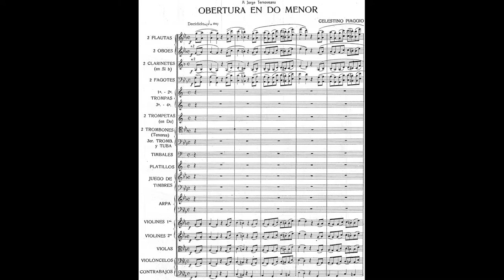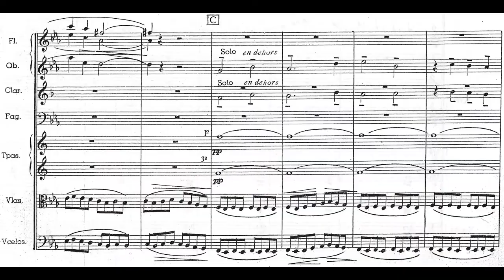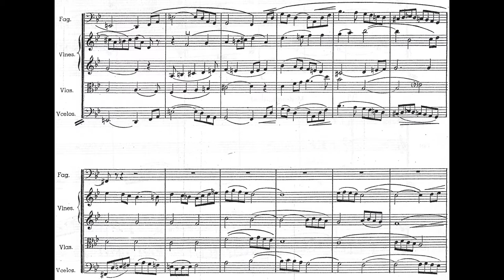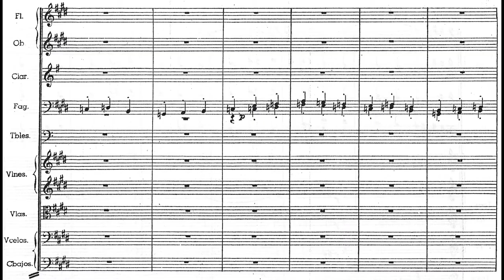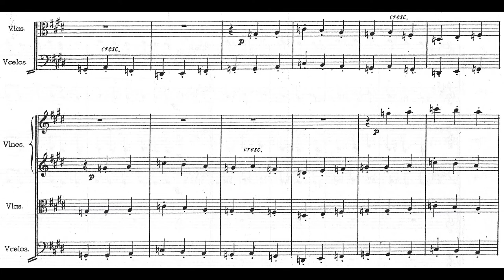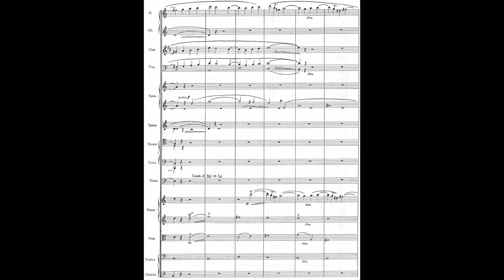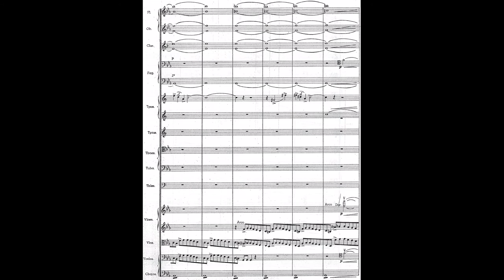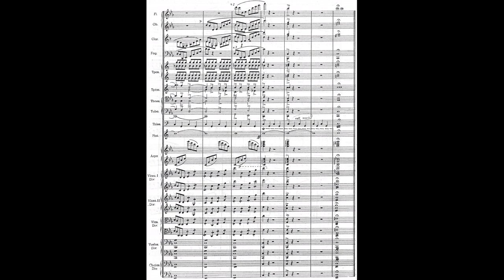Celestino PIAGGIO: OBERTURA EN DO MENOR; para Orquesta (1913/14) [Vídeo-Score]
Interpretación: Pedro Ignacio Calderón & Orquesta Estable del Teatro Colón

[Grabación efectuada en ??? de 1972; Teatro Colón de Buenos Aires, ARG]

Celestino Piaggio Monti (Concordia [Provincia de Entre Ríos], Argentina 20/XII/1886 † 26/X/1931 Buenos Aires, ibídem)

Director de orquesta, pianista y compositor. Fue el primogénito (de 9 hijos) del matrimonio entre Víctor Piaggio (uruguayo; de abolengo genovés) y Luisa Monti (ascendencia desconocida); en dicha familia surgirían prominentes músicos de la escena argentina. A temprana edad inició estudios musicales bajo la sabia tutela del padre (éste, quien se desempeñó como director de banda, pianista y ejecutante de varios instrumentos; fiel profesor a la vieja usanza de las clases particulares). En 1900 la familia se trasladó a la capital. Celestino ingresó al Conservatorio de Bs. As. en el que sus mentores fueron Alberto Williams (armonía, contrapunto y composición), Julián Aguirre (piano), Andrés Gaos (violín) y Carlos Marchal (música de cámara). Se graduó con altos honores en 1908.

Obtuvo una pensión del gobierno argentino para realizar estudios en Europa. Radicado en Francia, de 1908 a 1914 estudió en la prestigiosa Schola Cantorum de París; sus maestros fueron Léon de Saint-Réquier (armonía), Albert Groz (contrapunto), Abel Decaux (órgano), Amédée Gastoué (canto gregoriano) y Vincent d'Indy (composición). Optó por tomar clases particulares de piano con el español Ricardo Viñes.

En 1914 hizo un viaje a Rumania que pretendía ser una estadía vacacional, termino siendo una permanencia por cinco años (1914-19) pues en dicho país se resguardó por el estallido de la 'I Guerra Mundial'. En ardua circunstancia, además de suspensa la beca del gobierno, emprendió dar lecciones particulares de piano en la capital rumana, dio recitales públicos, y contratado como profesor en el Conservatorio de Bucarest; también fue director orquestal de la 'Asociatiei Generale Muzicala din Români'.

Vuelto a París en 1919 para concluir el último año de cursos en la Schola. Tras ello se dirigió a Leipzig, Alemania; para completar su formación en dirección orquestal con Arthur Nikisch. En diciembre de 1920, por petición de sus amigos en Rumania, efectuó una serie de conciertos con la Filarmónica de Bucarest. Tiempo después la labor del argentino sería recordada con cariño por los rumanos de la siguiente manera:

'Piaggio [...] es conocido por nuestro público, no sólo como pianista y compositor, sino como director de orquesta. El recuerdo de los conciertos sinfónicos que [...] dirigió hace años con tanto saber y valentía contribuirá a que sea recibido en el pupitre de la Filarmónica con la misma simpatía que se le ha dispensado en todas partes durante su anterior estadía en Rumania' « Prensa 'Timpul', Bucarest; 16-V-1922 »

Habiéndosele ofrecido trabajo en el Conservatorio de Bucarest y la titularidad de los Conciertos Sinfónicos del Palatul Ateneului, Piaggio tuvo que rechazar aquellas propuestas. Tras la negativa un sentido crítico local publicó en el diario 'Rampa' que:

'Su partida, es una pérdida para la música rumana'

Las razones eran inevitables. Tenía ya hechos convenios en Argentina (tierra natal a la cual retornó en febrero de 1921); a saber, por petición de Alberto Williams, quien se desempeñaba por entonces como Director del Conservatorio de Bs. As., que asumiese Piaggio las cátedras de piano, armonía, contrapunto y composición (desde 1924, Subdirector del Conservatorio). En 1922 fundó y dirigió la Asociación Sinfónica de Buenos Aires cuyos conciertos fueron ampliamente concurridos y célebres.

Dirigió las temporadas de ópera 1925, 1926 y 1931 del Teatro Colón. El arte argentino que fundara en Celestino Piaggio grandes esperanzas, las vio truncadas por su prematura muerte a los 44 años.

OBERTURA EN DO MENOR

Adscrita a las técnicas y procedimientos de la escuela francesa que inició César Franck y prosiguieron Ernest Chausson y Vincent d'Indy (la relación es lógica si consideramos que Franck fue maestro de Alberto Williams, éste del joven Piaggio, para luego él estudiar con d'Indy). Su estreno se efectuó el 6 de diciembre de 1915 en el Palatul Ateneului de Bucarest y la orquesta Ministerului bajo la dirección del Autor. La crítica local reconoció en esta obra que la elegancia de sus giros melódicos, la riqueza de su construcción armónica, su adecuada orquestación y la soltura de su fraseo, eran elementos que patentaban a un compositor serio, fuerte y seguro de una técnica brillante. Por otro lado, se perciben guiños Wagnerianos y, al final de la obra, el manejo de la Trompeta es casi Mahleriano.

En Argentina su estreno se realizó el 9 de septiembre de 1919 en el Grand Splendid Theatre bajo la conducción de Franco Paolantonio y la orquesta de la Sociedad Argentina de Conciertos Sinfónicos. La OBERTURA fue dedicada al pianista Jorge Ternoveanu, ya que gracias a su hospitalidad pudo residir Piaggio en Bucarest en los tiempos umbríos del matadero mundial por la democracia.